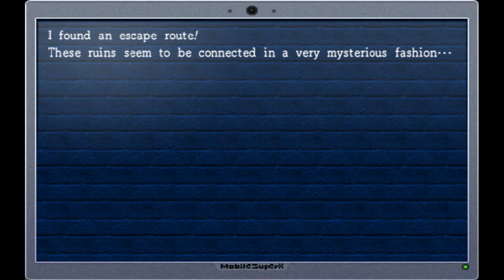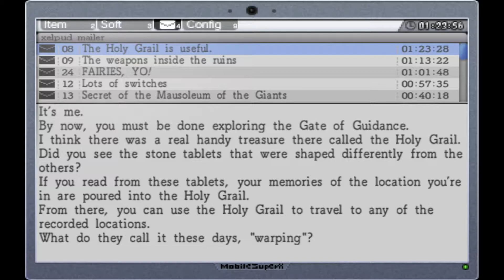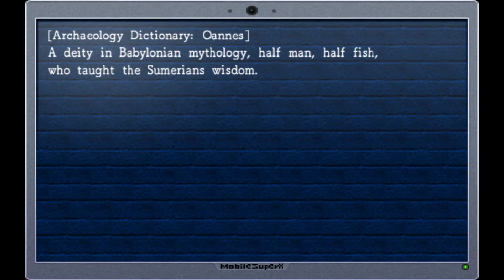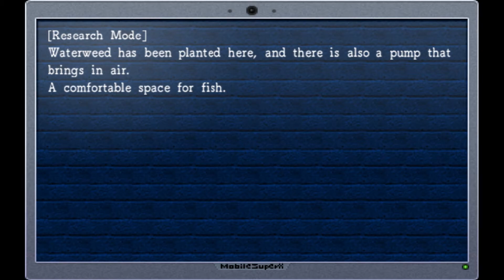La-Mulana - Chapter 4 - Cup Of Memories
Within this chalice, the professor pours his heart and mind. He remembers vistas of time past and before he knows it. He had returned to the places of his memories.